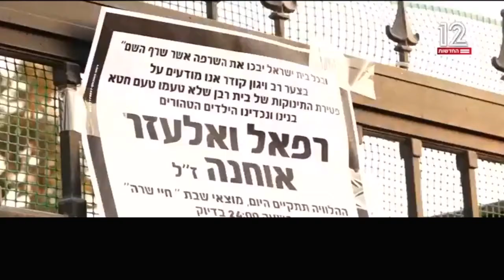Canal 12: La tragédie de Netanya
Canal 12: La tragédie de Netanya Deux enfants sont morts dans un incendie chez eux